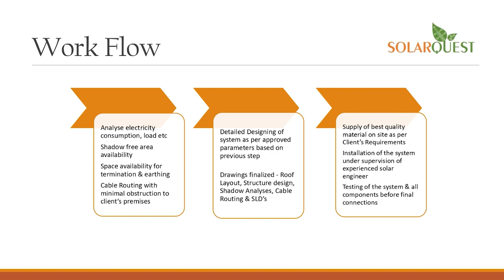anchorpoonam छत्तीसगढ़ में मोदी बोले- कांग्रेस विरासत पर भी टैक्स लगाएगी